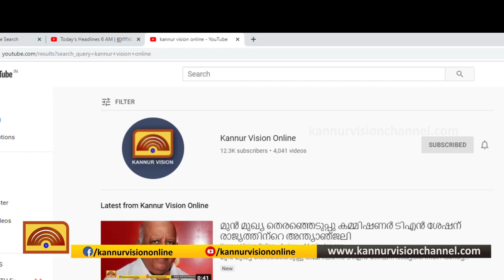കോവിഡ് ബാധിച്ച് പാനൂർ സ്വദേശി മരിച്ചു